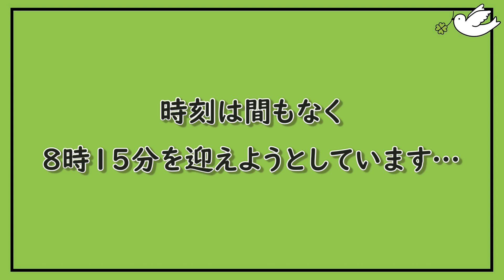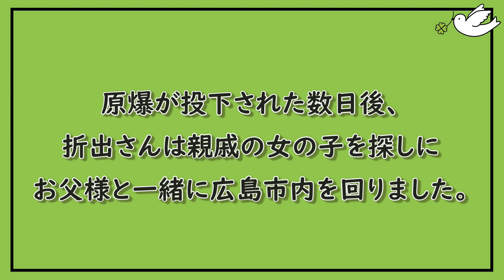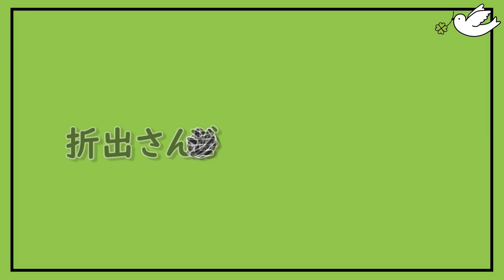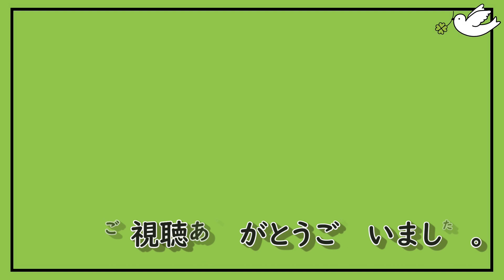被爆者のお話～折出 眞喜男さま～ 0509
コープやまぐちでは、「平和の継承」を目的とした動画の作成に取り組んでいます。

今回は、(一財)山口県原爆被爆者支援センターゆだ苑よりご紹介いただき、周南市在住の折出 眞喜男（おりで まきお） さんから、お話をお聞きしました。（2022年撮影）

昭和7年生まれの折出さんは、中学2年生の頃に広島に原爆が投下される瞬間を目撃しました。当時の様子と想い、平和へのメッセージをお話していただきました。